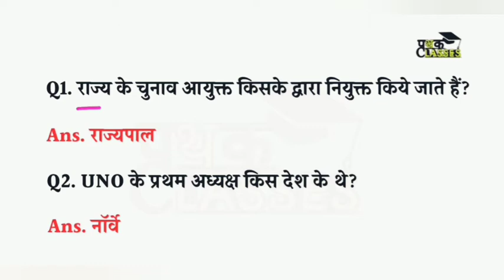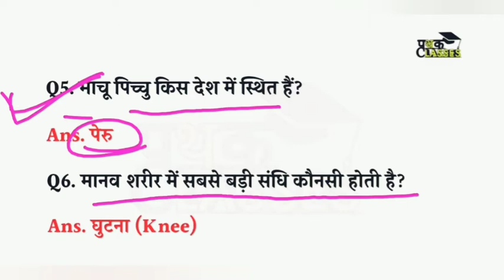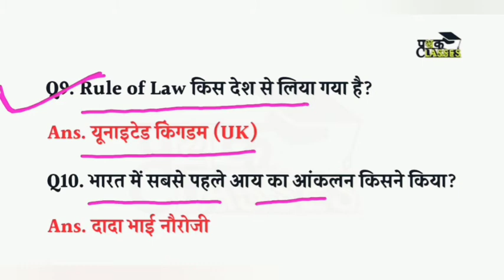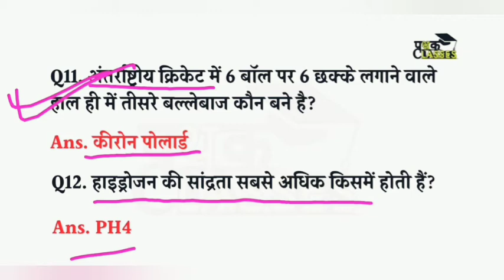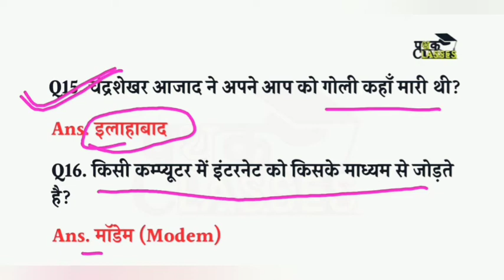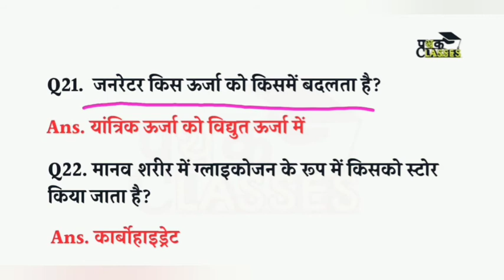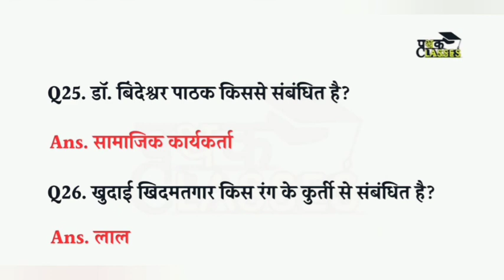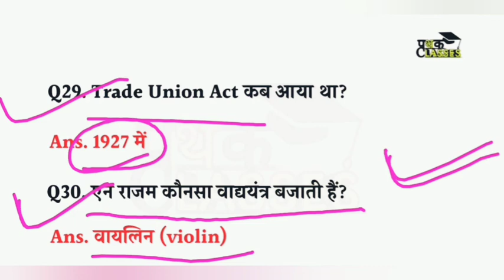5 April 2nd Shift Railway ntpc exam questions in hindi | 5 April RRB NTPC exam questions in hindi